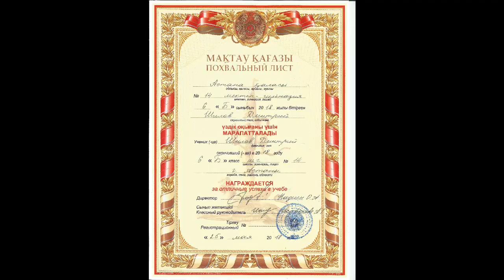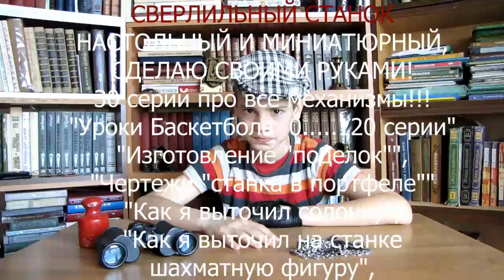синяк . как лечить синяки, после драки к врачу , синяки под глазом